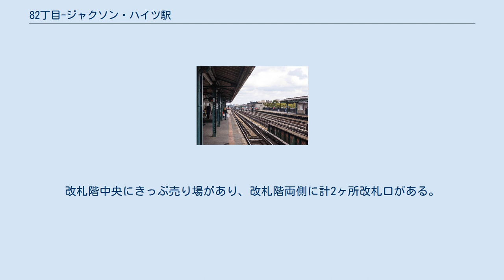82丁目-ジャクソン・ハイツ駅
ジャクソン・ハイツ_(クイーンズ)
82丁目-ジャクソン・ハイツ駅（82ちょうめ-ジャクソン・ハイツえき、英: 82nd Street–Jackson Heights）はニューヨーク市地下鉄IRTフラッシング線の駅である。
クイーンズ区ジャクソン・ハイツの82丁目とルーズベルト・アベニューの交差点に位置し、7系統が終日停車する。
 この駅は1917年4月21日にIRTフラッシング線の終点であったクイーンズボロ・プラザ駅からアルバーティス・アベニュー駅（現：103丁目-コロナ・プラザ駅）までの延伸開通と共に開業した。
 駅のホームは1955年から1956年にかけてホーム有効長を11両編成に対応にするために延長する工事を行った。
 駅は相対式ホーム2面と緩行線2線、急行線1線を有している2面3線の高架駅で、中央の急行線はラッシュ時に混雑方向へ向かう「7」系統が通過する。
ホーム上には茶色の屋根を支える緑の柱が立っており、ホーム両端の屋根の無い部分は外壁もなく腰付近の高さの黒いフェンスが代わりに設置されている。
駅名標はニューヨーク市地下鉄標準の黒地に白で「82 Street Jackson Heights」と書かれている物があり、ホームの改札階への2つの階段の間には外壁に大きく「82」と書かれている。
 駅の出入口の階段は木と煉瓦で造られており、床はコンクリート製である。
改札階中央にきっぷ売り場があり、改札階両側に計2ヶ所改札口がある。
両改札口には回転式改札機と各ホームへの階段がある。